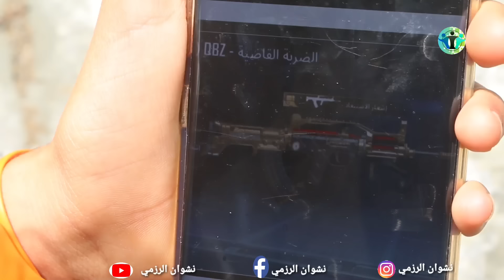ارض الامل| الموسم الثاني | 42 | جنان يخارجك ولا عقل يحنبك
مسلسل ارض الأمل
مسلسل تمثيلي  كوميدي يمني يجمع بين الضحك والتعليم ومعالجة القضايا الاجتماعية بطريقة مضحكة وفكاهية
 من تأليف وإخراج نشوان الرزمي

دكان جميلة
العالية
خارج التغطية
الغراب
أرزاق

رامز جلال

دكان جميلة
وبمشاركة الفريق الذي أنتج مسلسل "حمود اللوك " ومسلسل "على الطاوة

العالية
الممثلين

الاسم الحقيقي والشخصيات التي تم تقمصها في مسلسل حمود اللوك  ومسلسل  على الطاوة ومسلسل  ارض الأمل

الاسم الحقيقي.        الشخصيات المتقمصة

محمد  الطويل     شقداف |  دقوس  | نفر |  النفر
راشد ماجد.         شلفة |   طفشة |  المبعسس
ذياب ماجد         حمود اللوك | مسعد | المشعوف
معمر محمد.        معمر |  عبدالرحمان | الزناط
بشار اكرم           الحاج علي | فارع | مرشد
وهيب عبده.       سعيد التاجر | غالب
يونس نايف.       عبادي الشاقي
محمد احمد.        مصلح
فكري نشوان.      السكري
عماد البريهي       عبد الغني | الشيخ قايد
ايهاب عبده.        جلود | المبروك

مع العلم أننا لازلنا في هاذا المجال نتعلم ونطبق ونخطئ ونتعلم من أخطائنا
وهدفنا هو اسعادكم وإدخال السرور والفرح الى قلوبكم في ضل الضروف التي تمر بها الجمهرية اليمنية

lbb

Land of Hope series

A Yemeni comedy series that combines laughter, education, and addressing social issues in a funny and humorous way
 Written and directed by Nashwan Al Razmi

My promotion to the team that produced the series “Hammoud Al-Luke” and “Ala Al-Tawh”

actors

The real name and the characters that have been reincarnated in the series Hammoud Al-Luk, the series On the Taw, and the series Land of Hope

real name. reincarnated characters

Muhammad Al-Taweel Shaqdaf | Daqous | people | alienation
Rashid Majid. shalfa | fluff | the sinker
Theyab Majed Hammoud Al-Louk | Massad | Al-Machoof
Muammar Muhammad. Muammar | Abdul Rahman | vultures
Bashar Akram Al-Haj Ali | Fare | Guide
Wahib Abdo. Said the merchant | dominant
Yunus Nayef. Abadi Al Shaqi
Mohamed Ahmed. reformer
Think Nashwan. s
mhariat alyamania
Think Nashwan. diabetes
Imad Al-Braihi Abdul Ghani | Sheikh Qaid
Ehab Abdo. skins | Mabrouk

Knowing that we are still in this field, learning, applying, making mistakes, and learning from our mistakes
A fire is a fire in the Yemeni Republic

serie tierra de esperanza Una serie de comedia yemení que combina la risa, la educación y los temas sociales de una manera humorística y humorística. Escrita y dirigida por Nashwan Al Razm

希望之地系列 一部結合笑聲、教育、社會問題和幽默感的也門喜劇系列。 納什萬·阿爾·拉茲米編劇和導演

Xīwàng zhī dì xìliè yī bù jiéhé xiào shēng, jiàoyù, shèhuì wèntí hé yōumò gǎn de yěmén xǐjù xìliè. Nàshén wàn·ā'ěr·lā zī mǐ biānjù hé dǎoyǎn